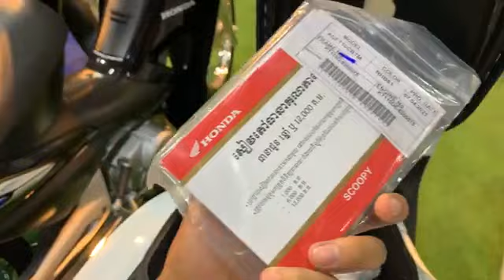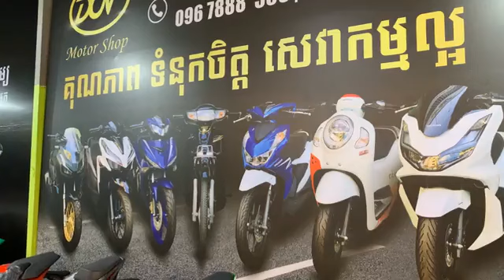ប្រភេទ Beat សេរីឆ្នាំ2021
🏠ហាងលក់ម៉ូតូ​ធំគីរីរម្យ ដាន ចំណាប់ ទិញ លក់នឹងបង់រំលោះ ម៉ូតូថ្មី ១តឹកគ្រប់ប្រភេទ៖
👉សម្រាប់ការបង់រំលស់៖ ឯកសារងាយៗដូចខាងក្រោម៖
✔️អត្តសញ្ញាណប័ណ្ណ ឬ​ សំបុត្រកំណើត​ ឫ​ លិខិតឆ្លងដែន
✔️សៀវភៅគ្រួសារ ឫ សៀវភៅស្នាក់នៅ
✔️លិខិតបញ្ចាក់ប្រាក់ខែ ឫ ចុងសន្លឹកបើកប្រាក់ខែ
✔️ មិនមានប្រាក់កក់មុននោះឡើយ
✔️កម្មករ កម្មការនីដែលធ្វើការនៅតាមរោងចក្រក៏អាចយកបានដែរ
✔️អ្នករស់នៅតាមខេត្តតែមកធ្វើការនៅភ្នំពេញក៏អាចយកបាន
️☝️សម្រាប់អាជីវករ​ -ល- មានត្រឹមតែ 10% នៃតម្លៃម៉ូតូនឹងមិនចាំបាច់មានអ្នកធានាទេ អាចយកម៉ូតូជិះបាន
🏰 ទីតាំង៖ ផ្ទះលេខ 284 & 286 ផ្លូវ 274Eo មហាវិថី ព្រះសីហនុ (រោងកុនគីរីរម្យ)